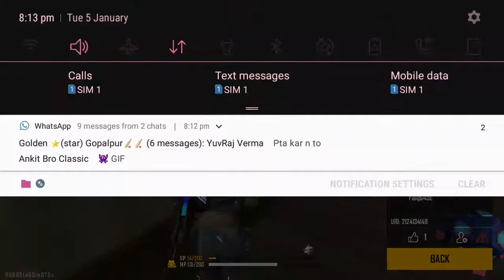2 gb Ram FREEFIRE PLAYING . FREEFIRE 2 PLAYING. ONLY ONE KILL.😁😜 ᴄɢ乂ʜᴇᴍ⁰⁸ u I'd 1226206570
HEM VERMA

30 SECOND ROMANTIC STATUS.
COUPLE STATUS .🥰🧧 FULL SCREEN STATUS. LOVELY STATUS ONLY STATUS 🥰🙂🙂

Status and Features

￼  HEM VERMA

Partner Verified

T NOTICE : These All Things Are Copyrighted. All Right to above Music Label & No Copyrights Infringement intended.

Category - Entertainment